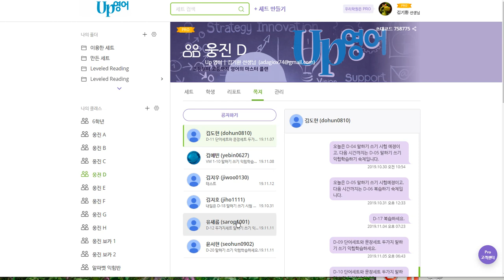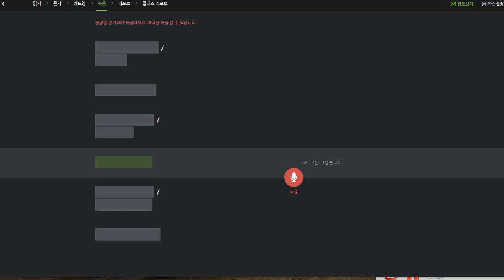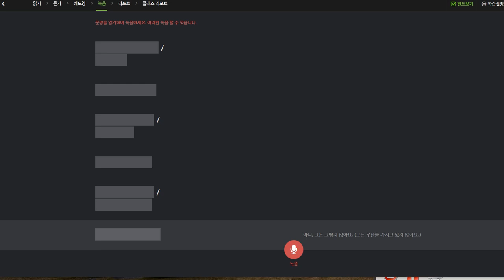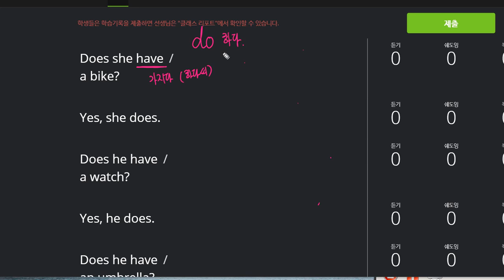김도헌 2019 11 12 일대일